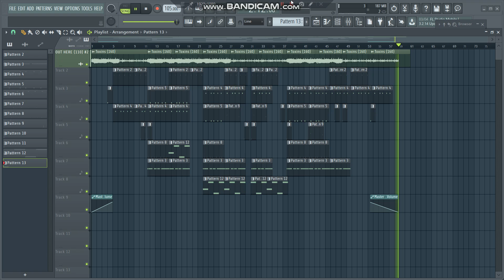(PROBLEMS) TYPE BEAT (COPYRIGHTS)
Hope you guys like this beat, took me a while to make, I love you guys take it easy.